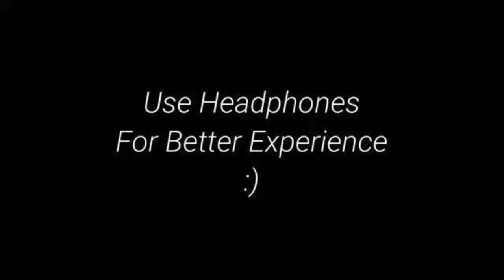10 SMALLEST DOG BREEDS In The World!/malayalam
Small dogs, in most cases, are very delicate and fragile creatures that need constant attention and care. But many of them have not always been like this. They were not bred as a "sofa cushion", but had their specific purpose. But over time, everything has changed. The need to use many dogs for their intended purpose has disappeared. Due to their small size and external attractiveness, these breeds have become the "decoration" of human life. Most of them have become real companions to their owners.
Today we will talk about the breeds of the smallest dogs.